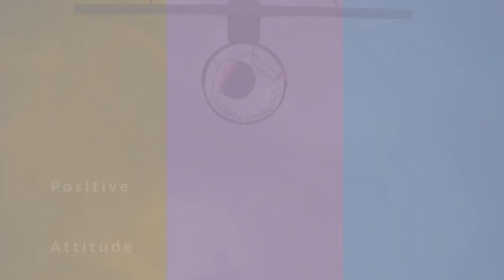Blow for South Africa as Captain Temba Bavuma ruled out of Sri Lanka Tour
Copyrights @ SLC